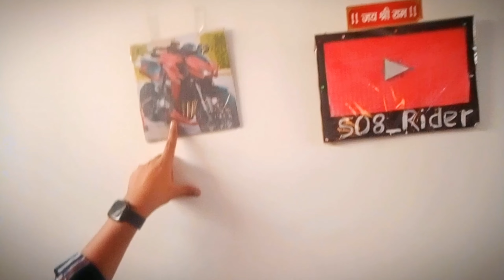Best stunt cycle under 20000